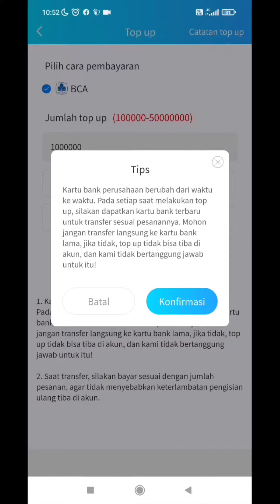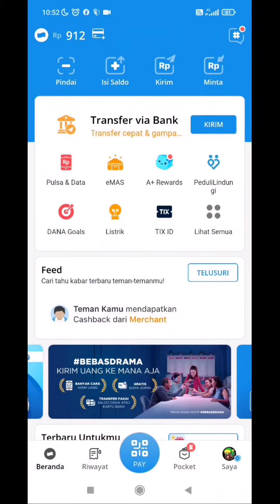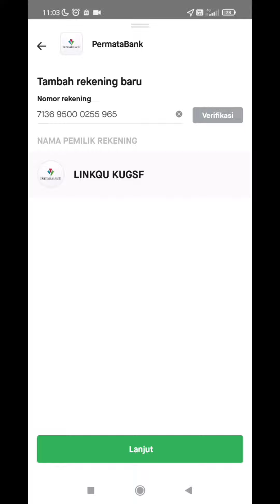TUTORIAL DAN CARA TOP UP SALDO DEPO YAGOAL VIA E WALLET DANA DAN GOPAY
yang mau daftar yagoal klik link berikut, minimal depo 100k. kalau mau klaim bonus 45000 minimal depo harus 500k dan bisa chat via IG @kampretakmj